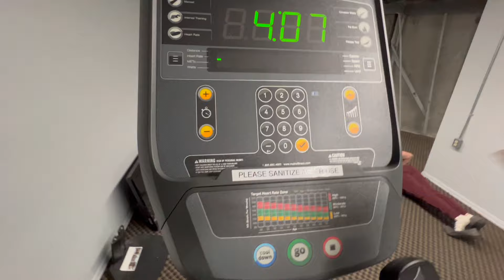Gisela Cindy - Olahraga di hari off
Hi everyone,
nyempetin diri buat ngevlog sambil ikutin skincare routine aku yang lg aku suka akhir2 ini :)